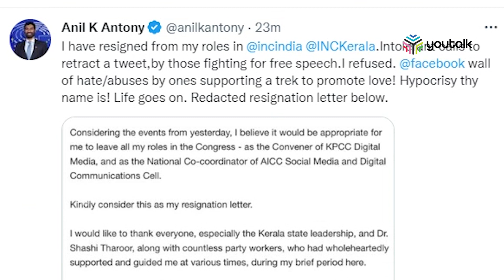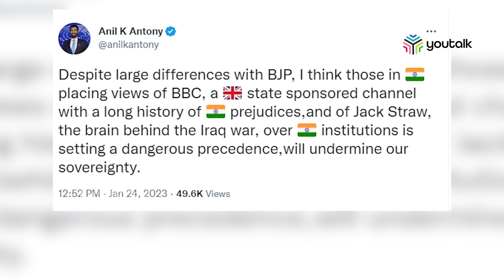എ കെ ആന്റണിയുടെ മകന്‍ അനില്‍ ആന്റണി ബി ജെ പിയിലേക്കോ ?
കോണ്‍ഗ്രസ് നേതാക്കളും പ്രവര്‍ത്തകരുമാണ് ഈ സംശയം പരസ്പരം ചോദിക്കുന്നത്. കെപിസിപി ഡിജിറ്റല്‍ മീഡിയ സെല്‍ കണ്‍വീനര്‍ കൂടിയായ അനില്‍ ആന്റണി ഗുജറാത്ത് കലാപത്തെയും പ്രധാനമന്ത്രി നരേന്ദ്ര മോദിയെയും കുറിച്ചുള്ള ബിബിസി ഡോക്യുമെന്ററിക്കെതിരായ പാര്‍ട്ടി നിലപാട് തള്ളിപ്പറഞ്ഞതാണ് ഇത്തരമൊരു സംശയം കോണ്‍ഗ്രസില്‍ നിന്ന് തന്നെ ഉയരാന്‍ കാരണം. യൂത്ത് കോണ്‍ഗ്രസ് നേതാക്കളായ ഷാഫി പറമ്പിലും റിജില്‍ മാക്കുറ്റിയുമെല്ലാം  അനില്‍ ആന്റണിയുടെ നിലപാടിനെ തള്ളിയെങ്കിലും താന്‍ നടത്തിയ അഭിപ്രായത്തില്‍ ഉറച്ചുനില്‍ക്കുന്നുവെന്നാണ് അനില്‍ ആന്റണി ചാനല്‍ ചര്‍ച്ചകളില്‍ വീണ്ടും ആവര്‍ത്തിച്ചത്. |youtalk|